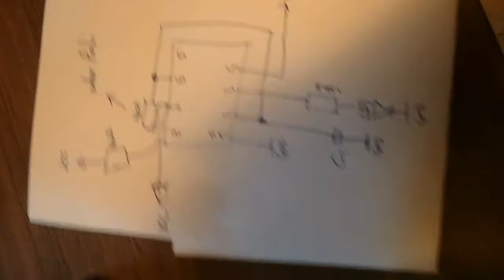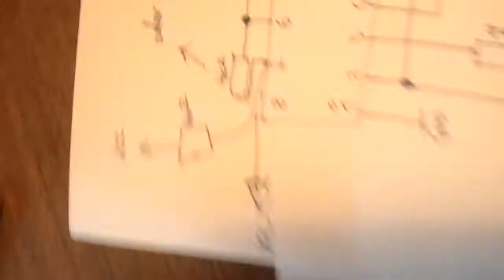N555 anschluss und poti test